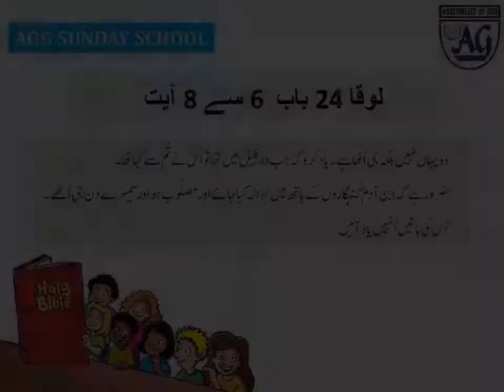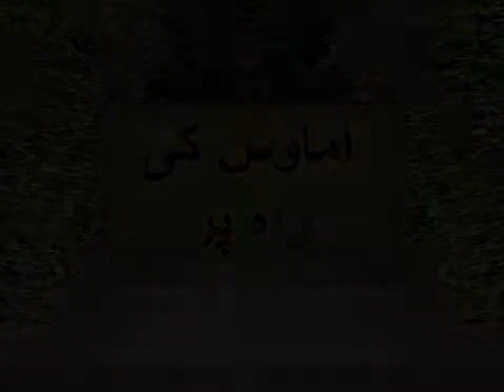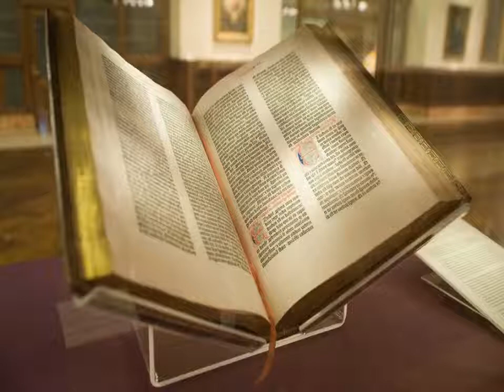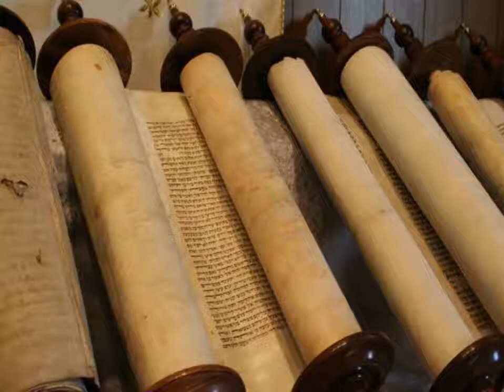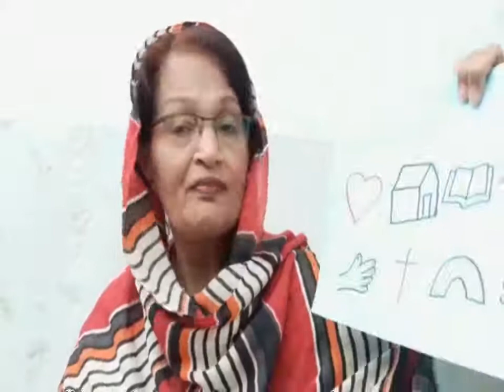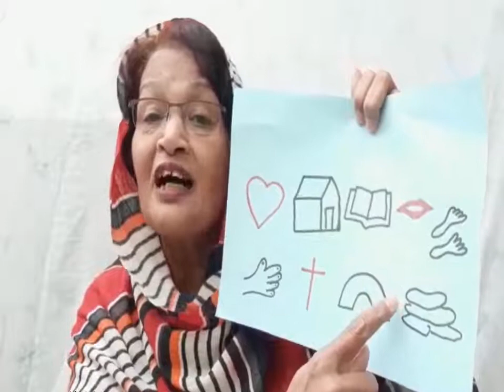AOG Sunday School Bible Story- Road to Emmaus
AOG Church, Drigh road Karachi Pakistan's Sunday School brings you Online Bible Story Time.
Today we will learn about how Jesus Christ appeared to two men on their way and to His disciples after He was resurrected.
Bible Story Reference: Luke 24: 13-35
Sunday School Teacher: Ms. Saira Samina
Video Edited by:               Mr. Imran Fazal-I-Ilahi
Song by:                            Dr. Suhail Rubin